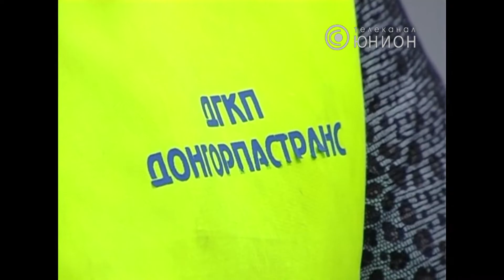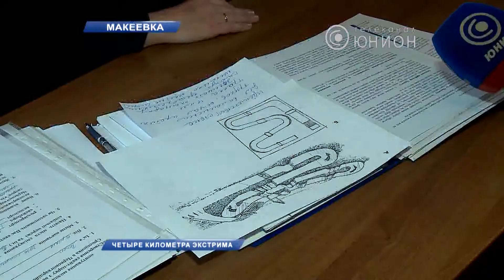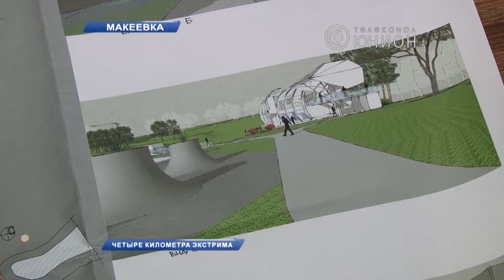Панорама от 11.01.2014 (полный выпуск)